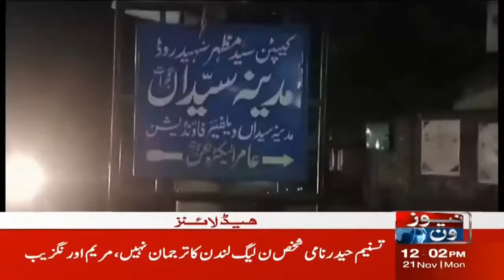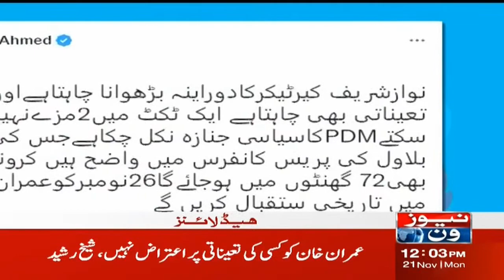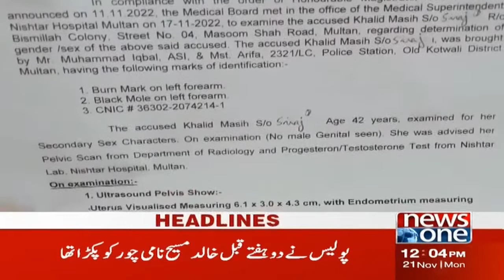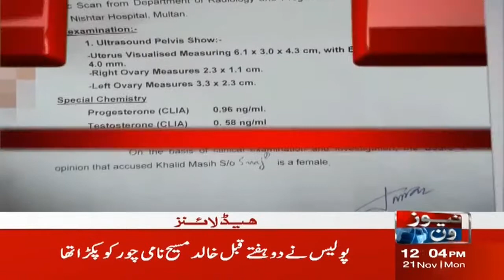12 PM Headlines | Perween Rahman Murder Case Updates | Sindh High Court | NewsOne | 21-Nov-2022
12 PM Headlines | Perween Rahman Murder Case Updates | Sindh High Court | NewsOne | 21-Nov-2022